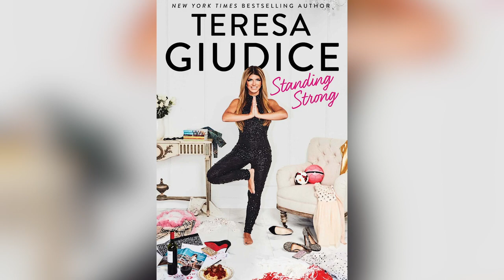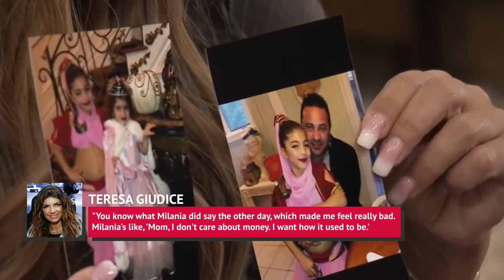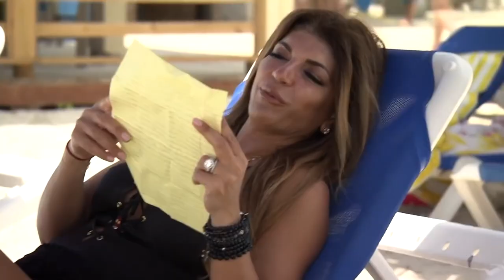Here's How Much Teresa Giudice Is Really Worth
Not every TV star gets to go right back on the air after prison, but not every TV star is Teresa Giudice. The Real Housewives of New Jersey star did some time in 2015 for fraud charges, but quickly returned to the famous reality show. However, between the fraud charges and the time she filed for bankruptcy in 2009, many have wondered about her net worth.

It’s been a tough few years for Giudice, with the death of her mother in 2017 and her father in 2020, as well as her husband Joe’s prison sentence and deportation to Italy. However, Teresa remains a popular star, and is also the author of two books, so let’s take a look at how much she’s really worth.